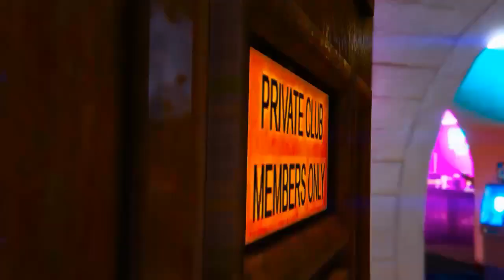GTA 5 CAR MEET LOW RIDERS (GTA V Machinma) #1 SANANDREAS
STARTING TO DO GTA 5 CAR MEETS!
★Like the 90's Low riders? I'm talking that Old Skool GTA San Andreas rhythm well i'm the guy who brings that. The new school think they got the rovers well we got the 64' chevy impala's Lets show you the GTA 5 Hood to the GTA 5 Country side back to the fake hollywood.. I mean't vinewood... Anyways this is the GTA 5 Low rider DLC Ultimate 90's series enjoy more to come.
Some will be GTA V CAR MEET, GTA 5 Roleplay ,GTA 5 Rockstar Editor
None of my videos contain GTA 5 Glitches GTA 5 Lowrider Glitches non of that all legit!